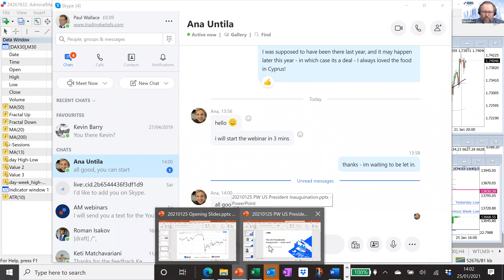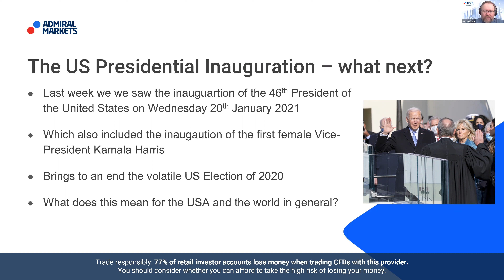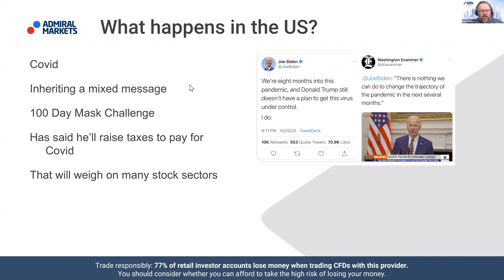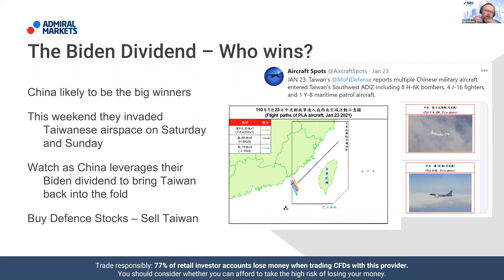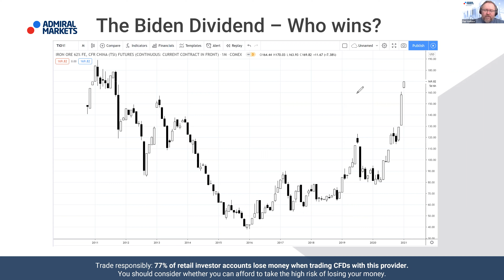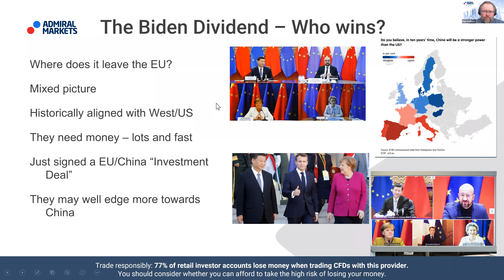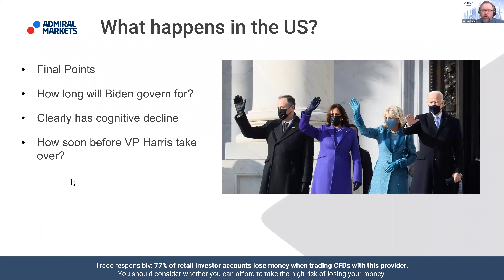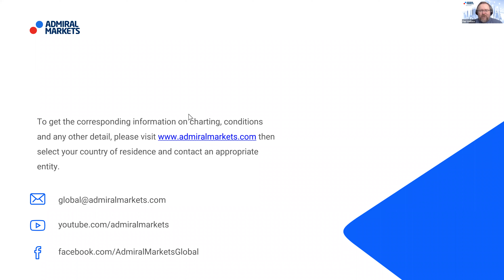The US President Inauguration – What Next? 🟡 Trading Spotlight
In this video, professional trader Paul Wallace discusses how the inauguration of the new presidents of the United States affects the global markets.

He gives answers to the following questions:

💫  The next US president was inaugurated on the 21st, what happens now?💫  How does this affect the markets?
💫  How do we turn it into an opportunity?

💬  What do you think about the economy of China? Will it benefit from Biden presidency or not?

Admiral Markets offers its services in various jurisdictions by utilising several companies authorised and regulated, please visit for details: